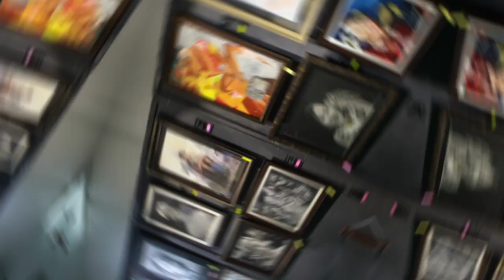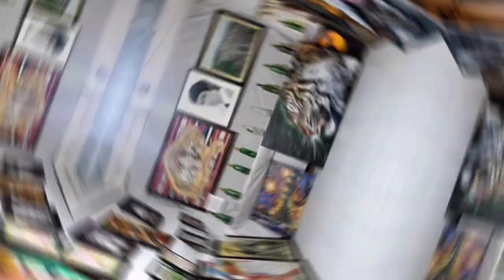Tunavi Achumi and Artsy Naga | The Aureum Stitch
Enriching young talents in the field of art, Artsy Naga, started by Tunavi Achumi, holds art exhibitions and galleries showcasing the unique capabilities of various aspiring artists.
Nothing better than growing hand in hand with people of similar interests.